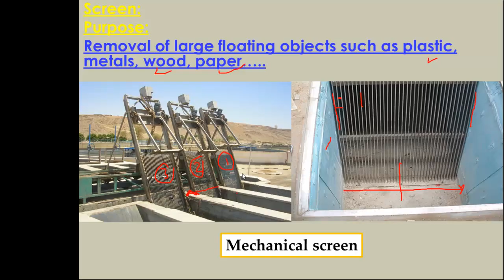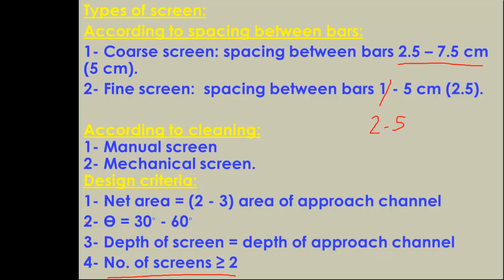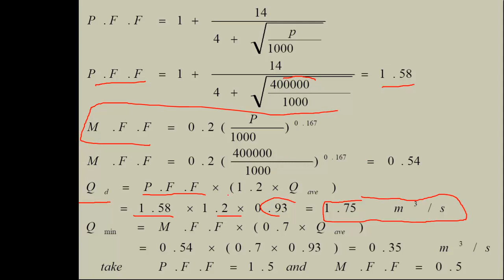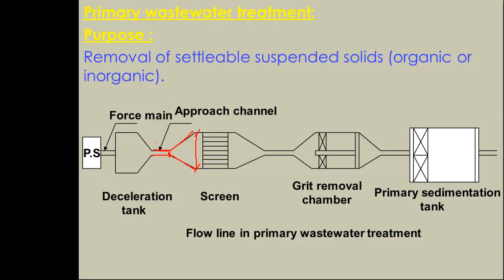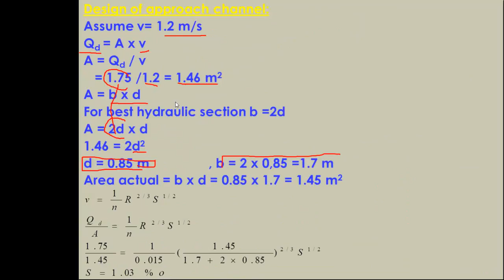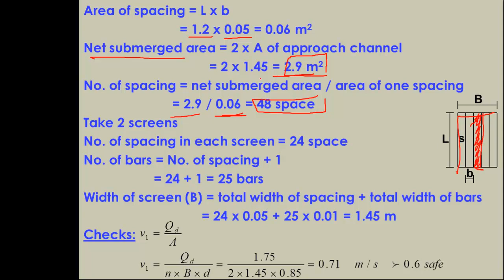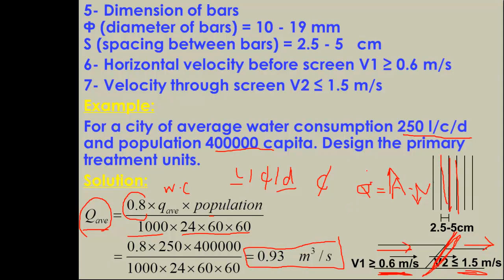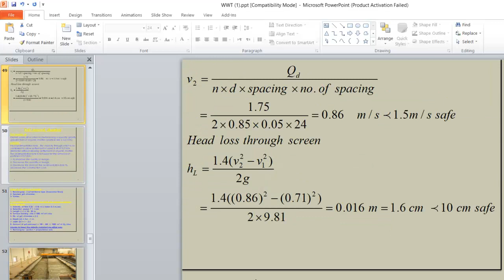Screens المصافي | Wastewater treatment plant - Dr. Mohamed Ashraf (Arabic Audio)